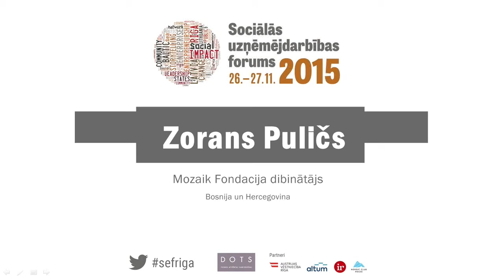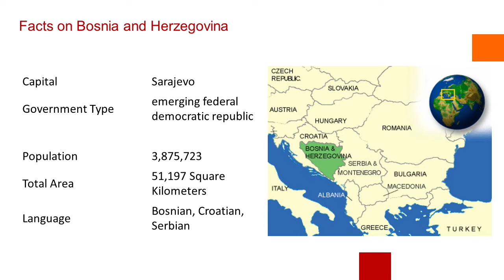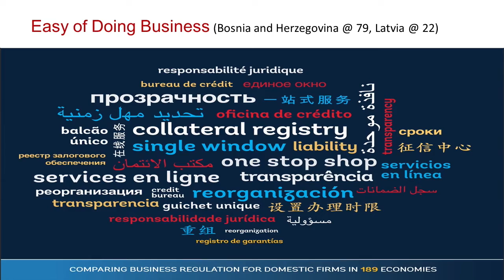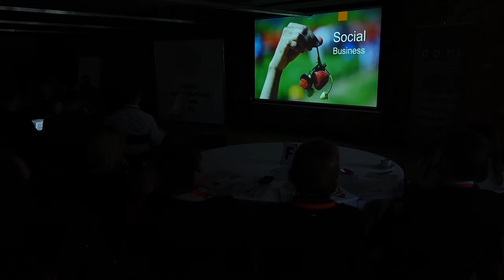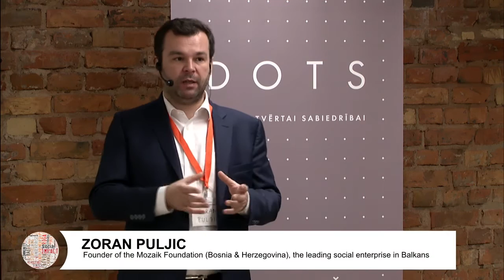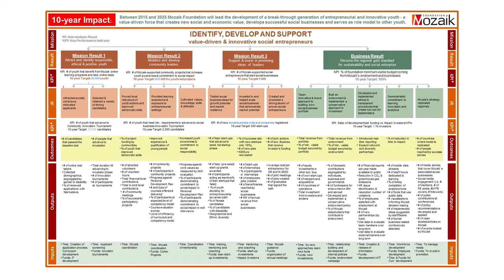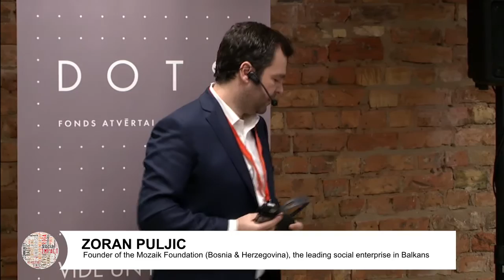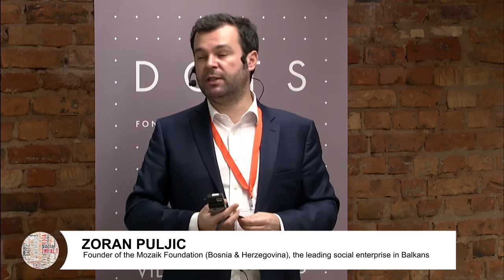Zoran Puljic, founder of the Mozaik Foundation (Bosnia & Herzegovina)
Zoran Puljic is the Director of Mozaik Social Enterprise and one of Schwab Social Entrepreneurs. He successfully started several non- and for-profit organizations. All these initiatives aim towards the economic and social empowerment of disadvantaged groups, primarily youth and women in Bosnia and Herzegovina. Mozaik Foundation (Mozaik) is the leading social enterprise (SE) in the Balkans. It owns EkoMozaik Ltd. and MaŠta Agency, two successful social businesses, a social entrepreneurship development platform, and a lean start-up SE incubator.